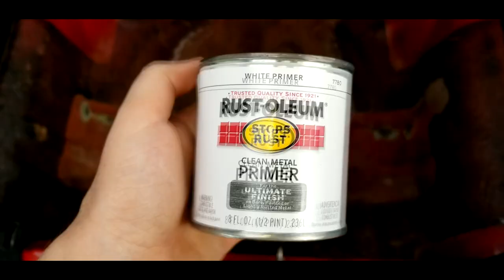Painting the SI's rusty trunk | La Pirinola Civic SI 2006 k20Z3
i know its not red paint or spray paint (i didn't want to cover everything or over spray things) but this will protect the trunk from deteriorating more and looks great!